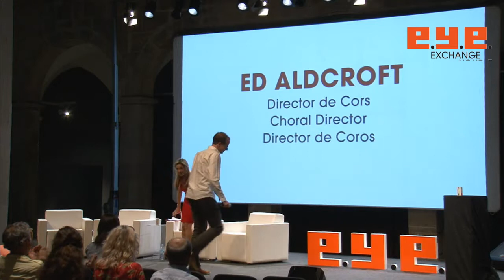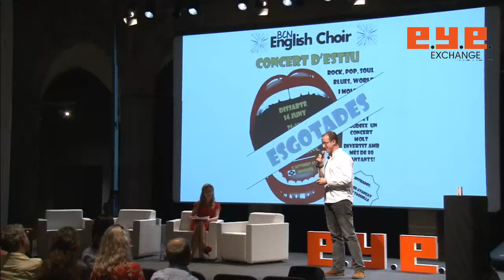ED ALDCROFT: Singing for a better life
In his participation in EYECatalunya Ed talks about the Barcelona English Choir, a choir he created. He firmly believes that everyone should have the opportunity to sing in a group, regardless of their experience or ability level. Ed is interviewed by Patricia Caicedo. The video has Spanish & English subtitles.

EYECatalunya is a technological platform created to internationally promote catalan creators trough a monthly program that is streamed worldwide trough the Internet, every second Tuesday of the month